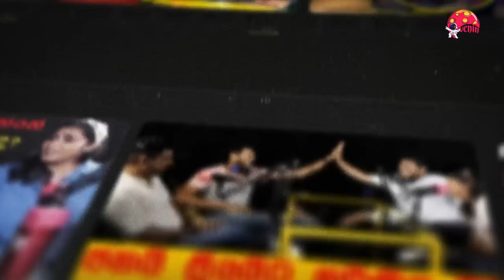Venin Chats | Charitha Attalage | Kuweni - එනවා